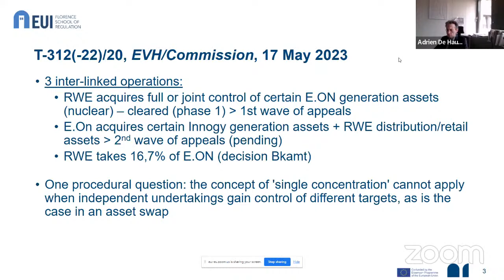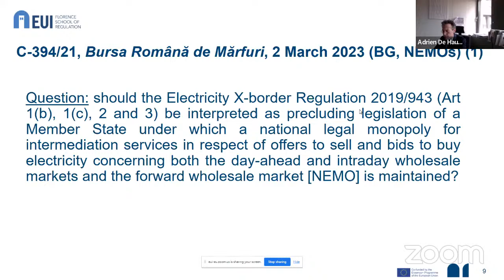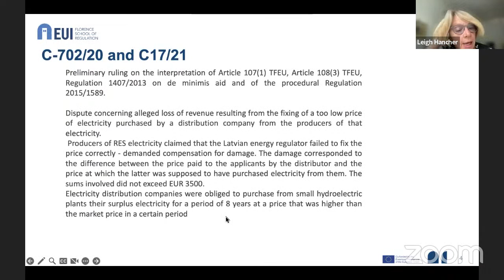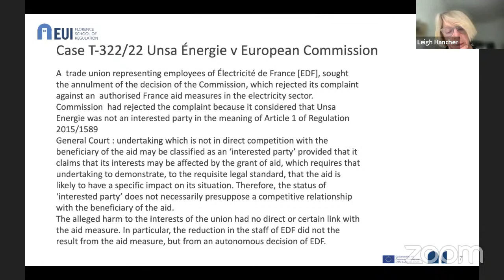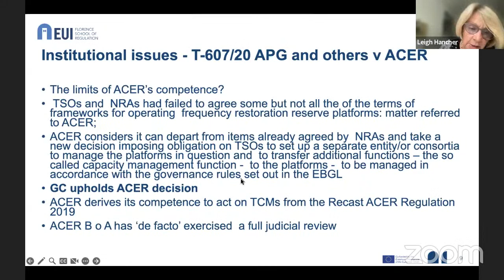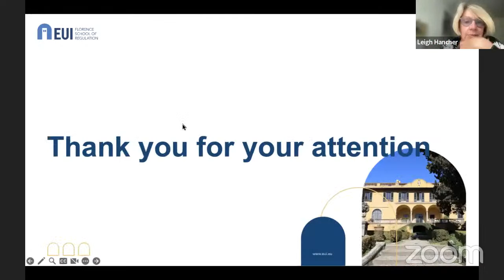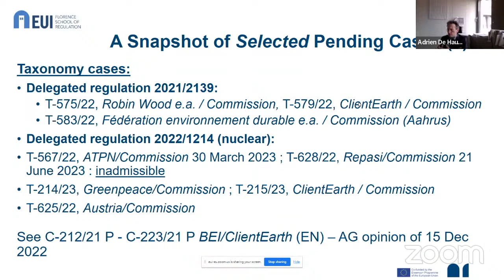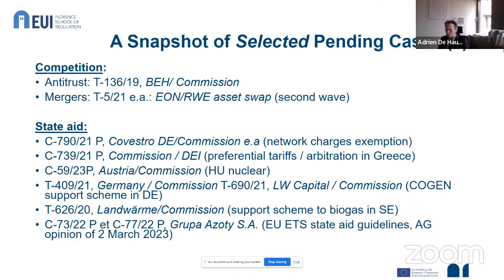An Overview of Recent Energy Case Law from the CJEU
The FSR is pleased to announce the next edition of its biennial update on recent and pending energy case law at the Court of Justice of the European Union (CJEU).

This event offers a comprehensive overview of the most significant energy cases since the last case law update, which took place in December 2021.